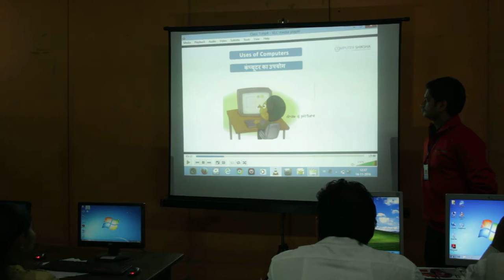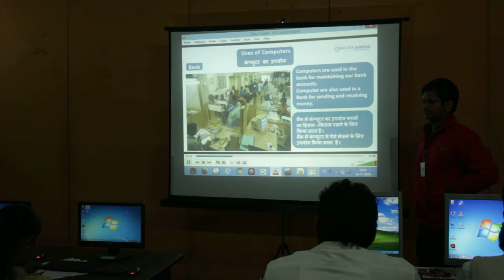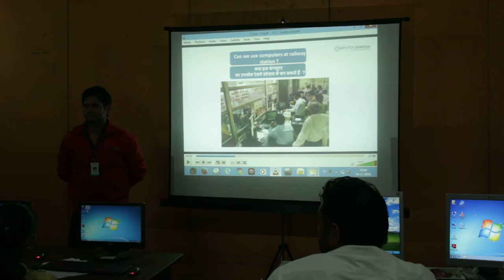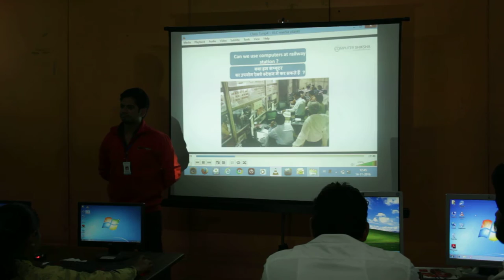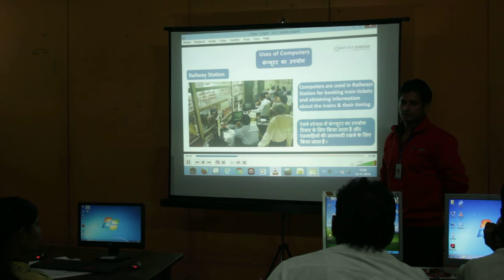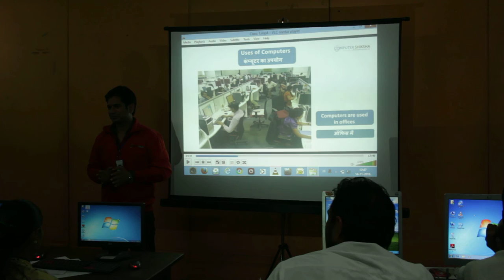First Trainers Training Day 1 Session 2 Part 5